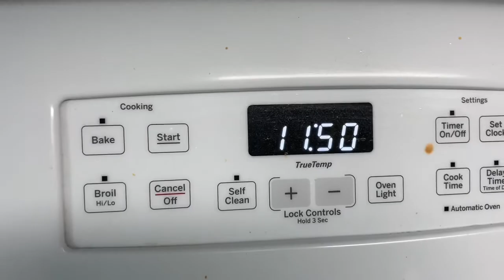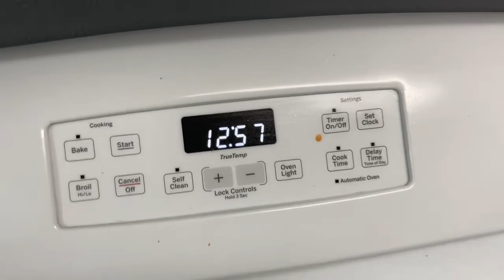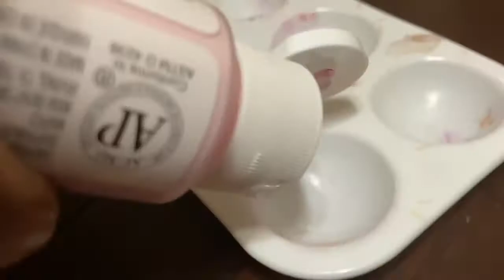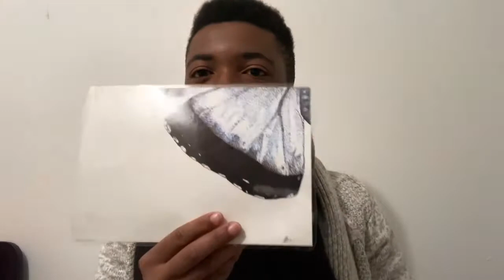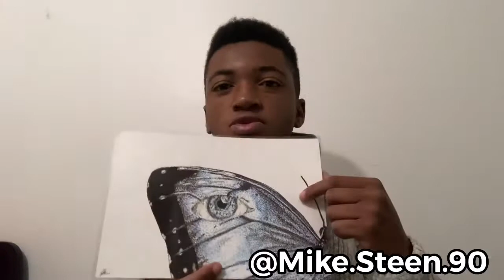10 hour drawing challenge (Halloween edition)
In this video I creat a 10 drawing (Halloween edition). In this video I also announce the giveaway winners from the 5 million dot drawing challenge.

Thank y'all for the amazing support and for helping me make my dreams come true. Alot more drawing challenges will be coming weekly.

My Mission: Imporve, Impact and Inspire the world one artwork at a time.